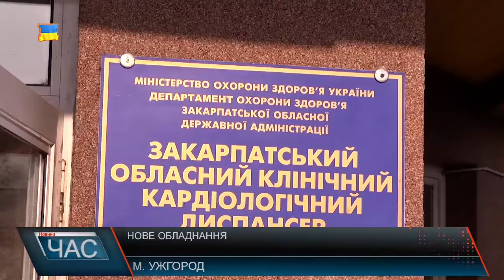В обласному кардіодиспансері– нове обладнання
8-10 операцій щодня в тестовому режимі на новому ангіографі! В Обласному кардіодиспансері опановують нове обладнання. Тілька протягом 2-х тижнів роботи медиками виконано понад 100 стентувань та коронарографій. Андрій Бондаренко у свої 39 років пережив вже два інфаркти. Чоловік - один із пацієнтів, який відчув на собі переваги нової апаратури. Буквально після втручання ділиться враженнями зі журналістами.Лікарі у свою чергу відзначають відмінну якість зображення, точність позиціонування, знижену дозу рентген-навантаження та надзвичайну зручність та швидкість роботи нового обладнання. Обстеження судин –займає всього 20 секунд, а сам пацієнт знаходиться в операційній не більше 15 хвилин.
 Закупівля сучасного обладнання експертного класу «Ангіографічна система з розширеними функціями Artis Zee Floor» для Закарпатського обласного клінічного кардіологічного диспансеру відбувалося в рамках реалізації субпроекту Світового банку «Поліпшення охорони здоров’я на службі у людей в Закарпатській області». Другий ангіограф, закуплений в рамках проекту, встановлений і теж проходить тестування в Хустській райлікарні. Лікарі наголошують: при перших же ознаках гострого серцевого нападу : телефонуйте 103! Всі процедури та обстеження проводяться БЕЗКОШТОВНО, а у разі невідкладного (ургентного стану) пацієнти забезпечуються і стентами.